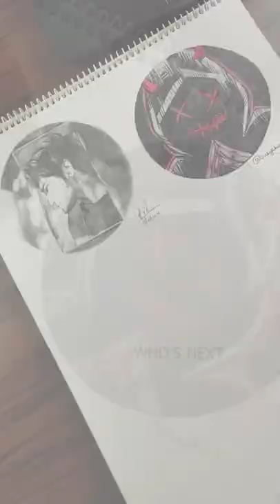Drawing my followers profile pictures 🤩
I started this series a long ago but didn't got into it ! so iam trying this again here ! hope everyone likes it and I've got a bunch of submissions for the series! rest of the people will be drawn in comming weeks ❤️
and one more thing calling the people who supports me just as followers doesn't feel like me coz i used to call them friends but yeah 😅 it gives the actual context correctly and works in titles

Artline drawing pencils
Faber-Castell Art Eraser
Paper Stumps
Faber-castel colour pencils set of 24(basic)
Bic pen
Camlin soft pastels set of 24